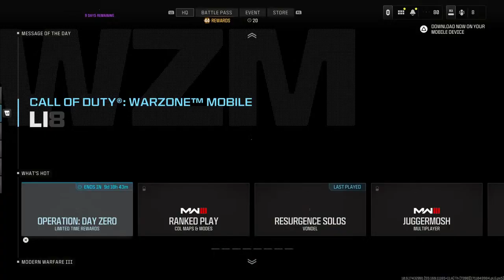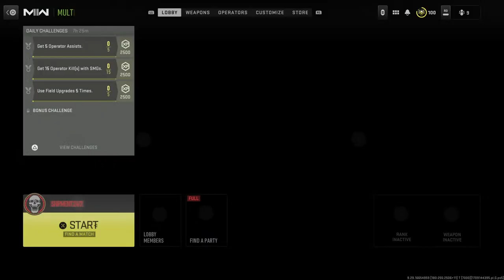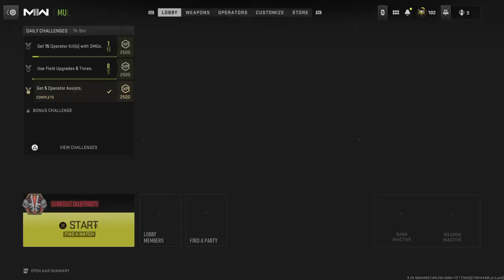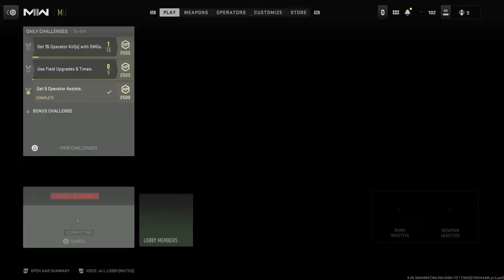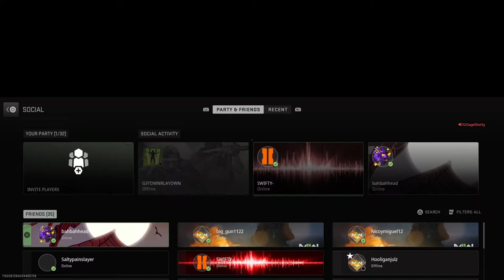Warzone solo game